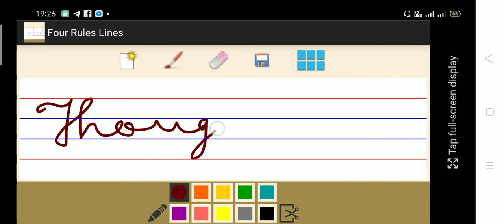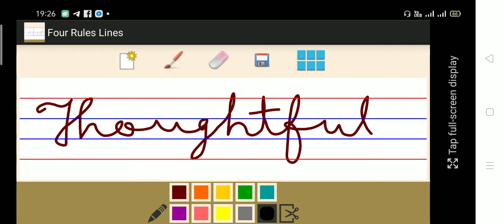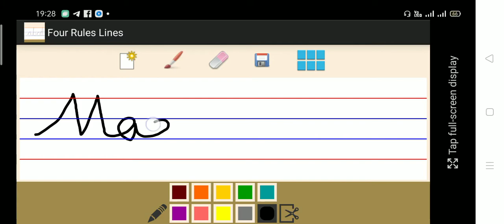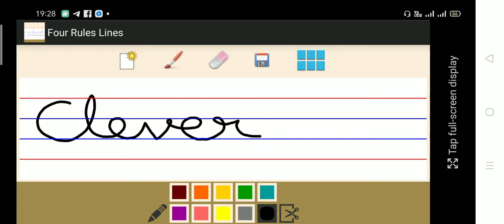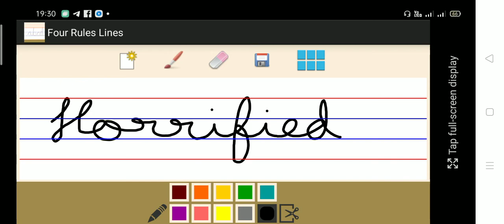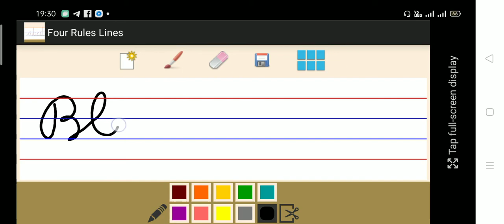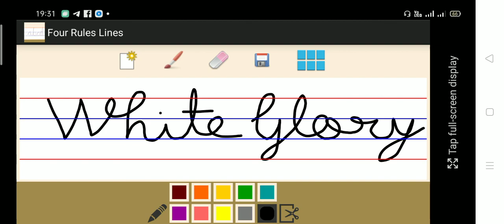||English Cursive words writings||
Here one can learn how to write English words in a cursive way . This video is for non English medium students .